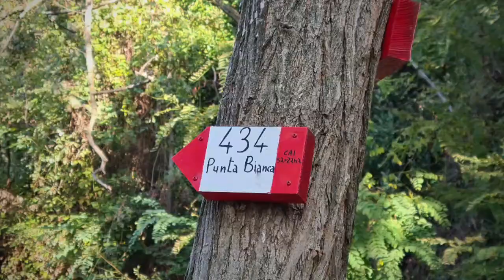MONTEMARCELLO TREKKING 23/10/2021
una splendido trekking  da Montemarcello, Bocca di Magra, Punta Bianca, Tellaro, Zanego, rientro a Montemarcello 15Km 850mt Dislivello positivo , il tutto in una giornata di sole 🌞  di mezz'autunno